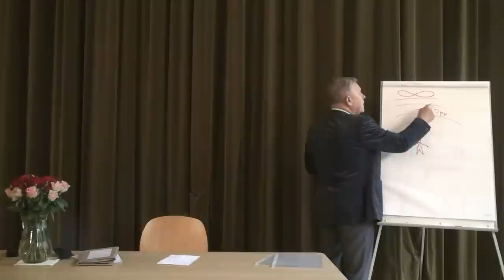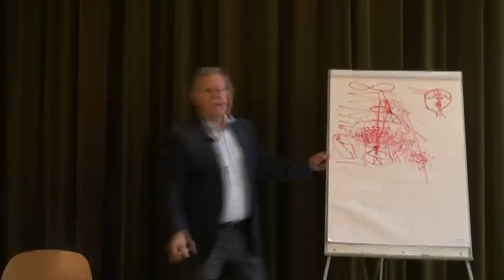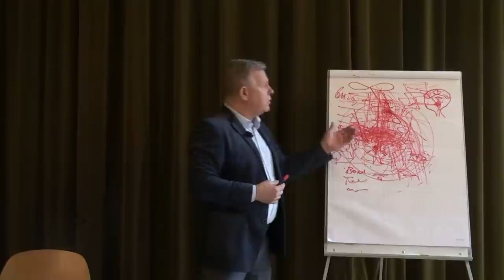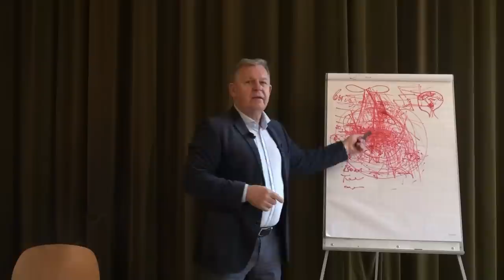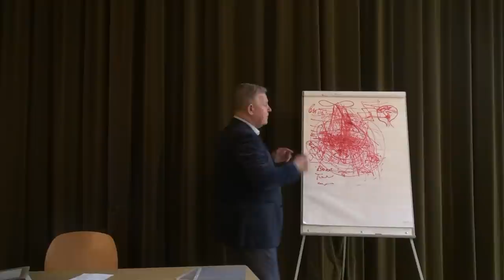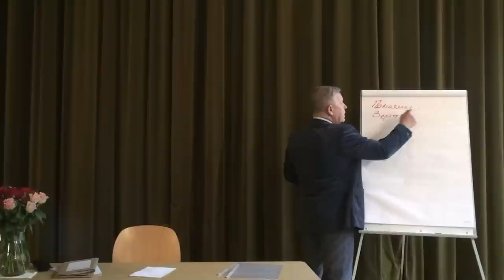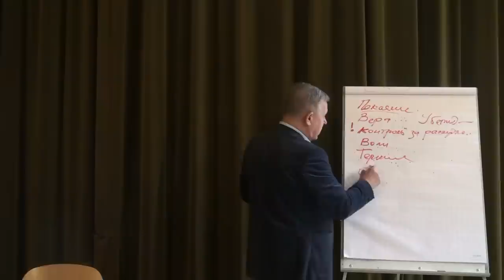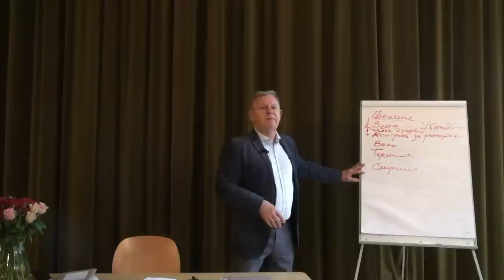Ю.Н.Луценко - 6 октября 2019. День 2-й. А Суд идет...! Как стать Настоящим Человеком?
Ю.Н.Луценко - 6 октября 2019, Клингенберг, Германия. День 2-й. А Суд идет...! Как избавляться от грехов? Как стать Настоящим Человеком?
Скачать все лекции можно на сайтах: "Помощь для Души и от Души!" и "Последняя Библия!"